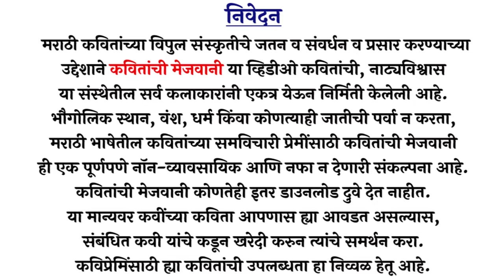Indira Sant | Natyavishwas | Oze | Namrata Bordekar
इंदिरा संत यांच्या कवितांची मेजवानी
कविता – ओझे
सादरकर्ते – नम्रता बोर्डेकर
संकल्पना – शार्दुल लिहिणे
कार्यकारी निर्माता – राजाराम कोरे

नक्की पहा 👍 सोमवार ते रविवार
रोज सकाळी 11 वाजता आणि सायंकाळी 7 वाजता
नाट्यविश्वास या युट्यूब चॅनेल वर 👍